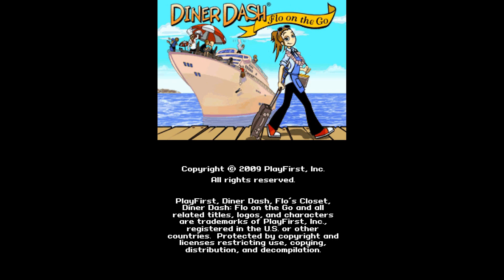Nintendo DS - Diner Dash: Flo on the Go 'Title & Intro'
'Title & Intro' in Diner Dash: Flo on the Go for Nintendo DS.